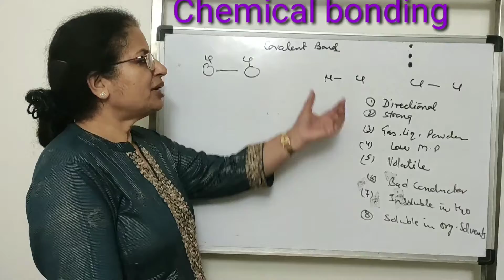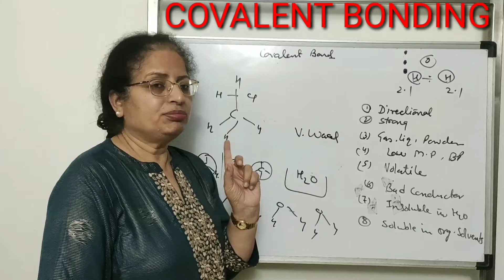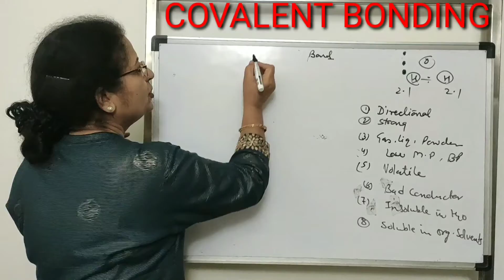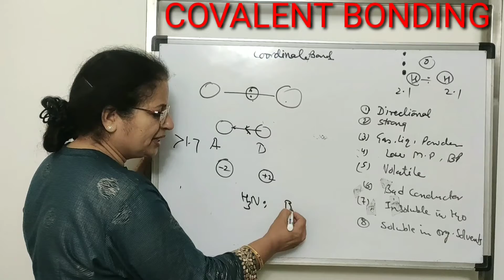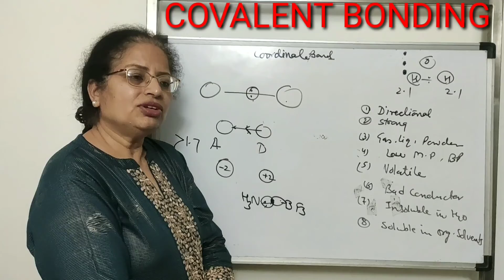CHEMICAL BONDING COVALENT BONDING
Chemical bonding covalent bonding co-ordinate bond